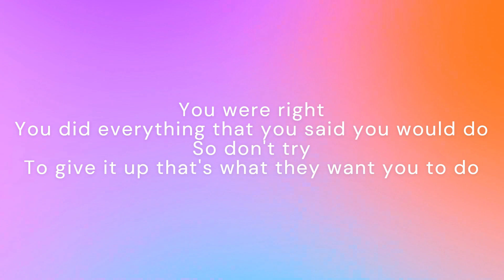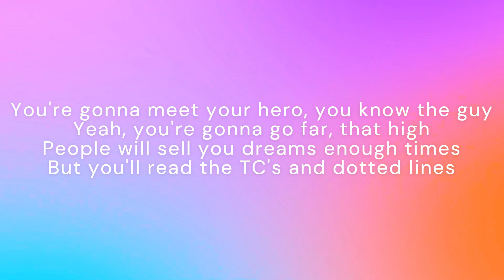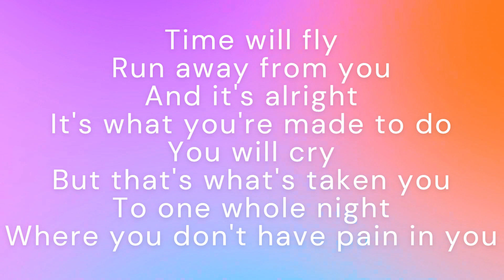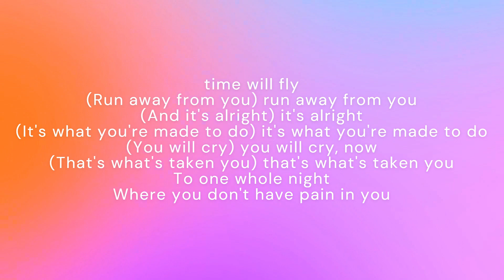Sam Tompkins - Time Will Fly (Lyrics)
If you don't already go follow Sam on his social media accounts and give him some love, his music is absoulutly astonishing.